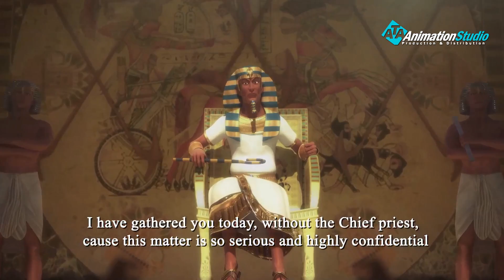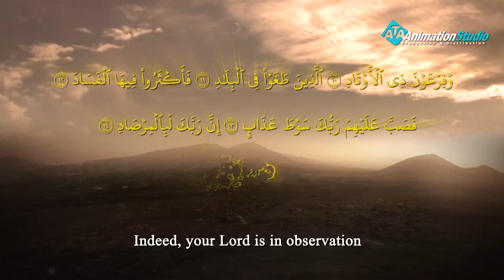Kaleem Allah - Episode 3 (English & French Subtitles)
Kaleem Allah Series HD - Episode 3 (English & French Subtitle)
Kaleem Allah Series HD (English & French Subtitle) - Season 1
تدور أحداث المسلسل حول حياة النبى موسى عليه السلام منذ ميلاده وحتى غرق فرعون مرورا بدخول بنى اسرائيل الى مصر وحتى خروجهم من مصر وغرق فرعون والمعجزات التى تمت على يد موسى عليه السلام المسلسل يتكون من ثلاثين حلقة و مدة كل حلقة عشرون دقيقة .

English: The events of " Kaleem Allah " Moussa (Peace be upon him) series revolves around the life of the Prophet Moussa (Peace be upon him) From birth until drowned Pharaoh through the entry of Bani of Israel into Egypt and until they left Egypt and drowned Pharaoh and the miracles that were done by Moses peace be upon him. The Series consists of thirty episodes and the duration of each episode twenty minutes.

French: Les événements de la série "Kalim Allah" de Moïse (La paix soit sur lui) tournent autour de la vie du prophète Moïse (que la paix soit sur lui). De la naissance jusqu'à la noyade du pharaon par l'entrée des enfants d'Israël en Egypte Pharaon et les miracles qui ont été faits par Moïse paix sur lui se compose de trente épisodes et la durée de chaque épisode vingt minutes.